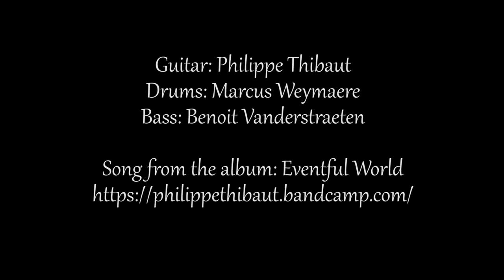Hopefulness (Philippe Thibaut) - Instrumental Guitar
"Hopefulness" is a song Originally present on the album "Eventful World" (2011)  by Philippe Thibautphilippethibaut.bandcamp.com
Guitar: Philippe Thibaut
Drums: Marcus Weymaere
Bass: Benoit Vanderstraeten